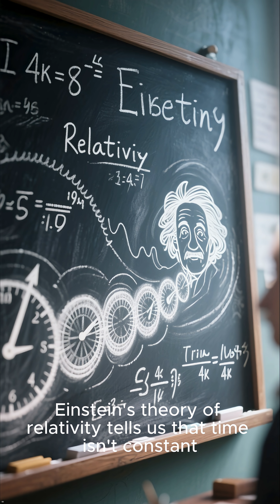Are There Planets Where Time Moves Differently, Trapping Explorers? ⏳